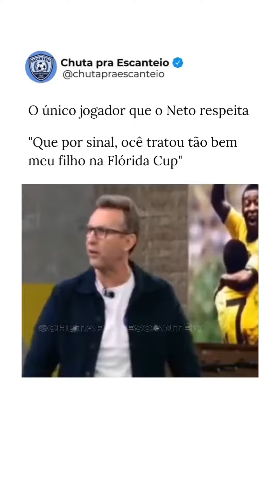ÚNICO JOGADOR QUE O NETO RESPEITA